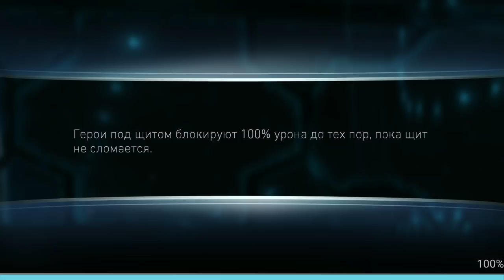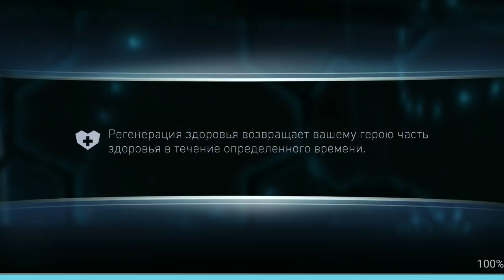Injustice 2 Mobile - Новый ШАЗАМ Геймплей Первый ВЗГЛЯД - Инджастис 2 Мобайл | Shazam Gameplay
Чтобы попасть в лигу Mobile Gameplay - переходи по ссылке ниже и вступай в группу лиги: